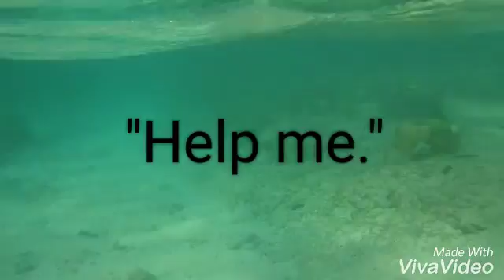Rain:Camille:Trinae:Leneah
SpeakForTheReefs 2016 Entry from Kagman High School